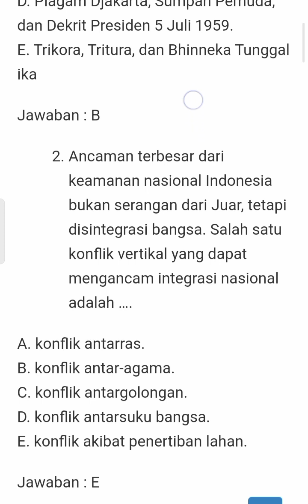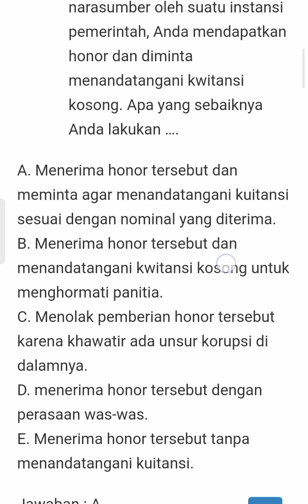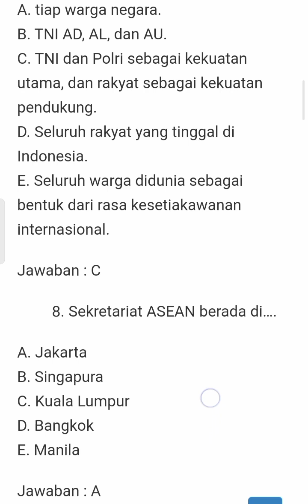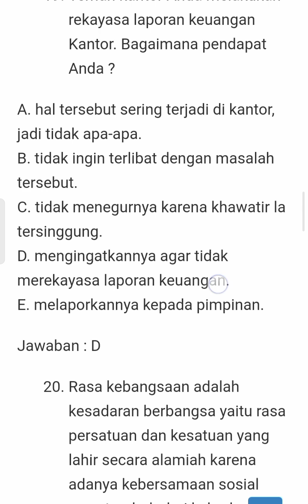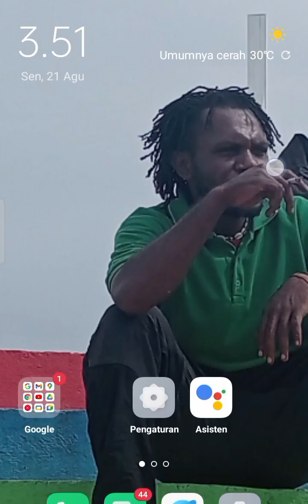contoh soal CPNS 2023